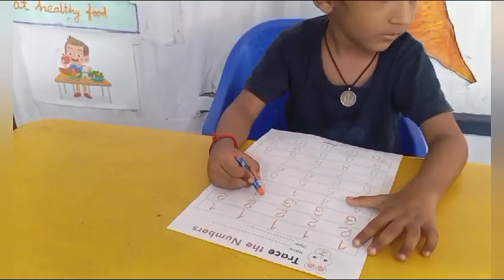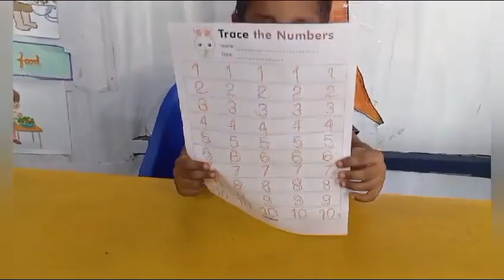Summer Camp Activity Art & Craft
See how they decorate the pot with pencil shavings!